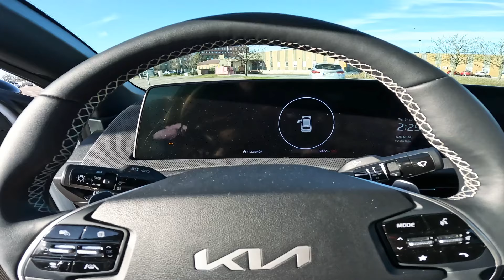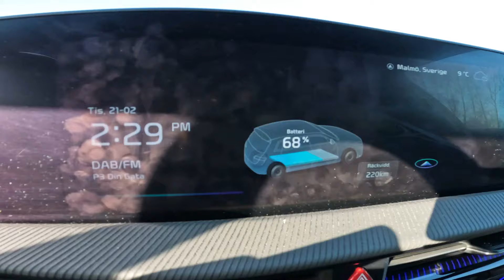2023 KIA EV6 | POV DRIVE | Top Speed Drive | 0-100 km/h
Kia EV6 AWD GT-Line